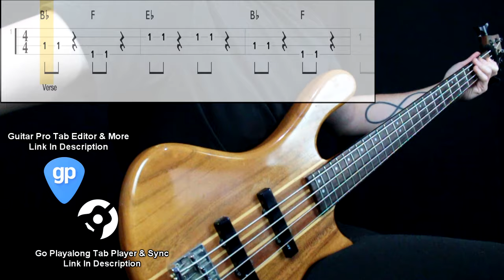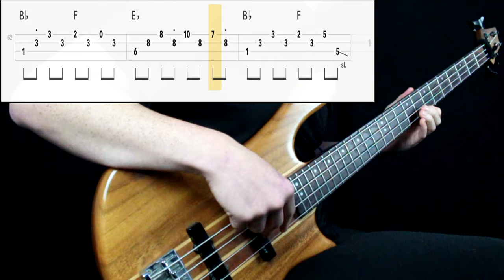Barenaked Ladies - The Old Apartment (Bass Only) (Play Along Tabs In Video)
Bass Tone

- Bridge Action: Mid High
- Pickup Selection: Neck
- Pickup Tone: Full
- Finger/Pick Strength: Mid
- Finger/Pick Shape: Round
- Other: Played over the neck pickup, originally played on an electric double bass or double bass. Adapted to 4 string

Amp/Cab Tone

- Gain: -
- Bass: -
- Mids: -
- Treble: -
- Pedals: -

Mixing

- Other: -

Transcription Sources

- Isolated Track: No
- Live Videos: Yes
- Clips: No